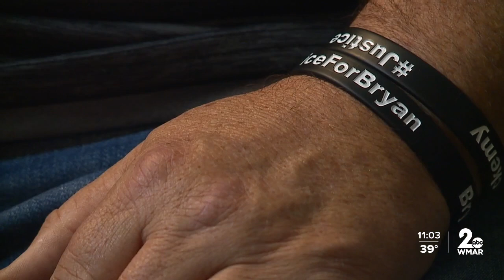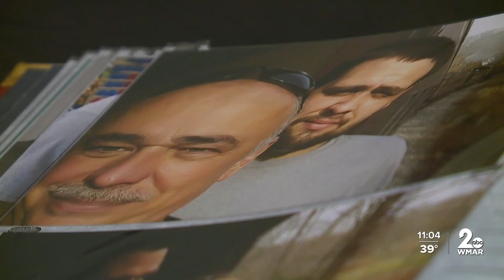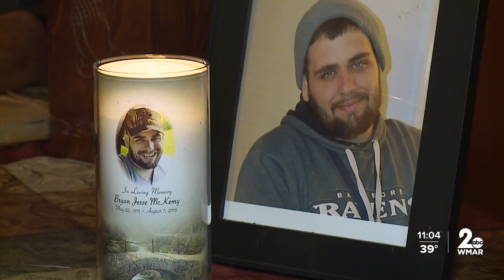"It’s a beginning to an end", father of murdered son reacts to killer's guilty plea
August 7th, 2018, Scott Mckemy says he got the worst call of his life.  His wife called him and told him their son Bryan was shot.  Bryan Mckemy ended up dying at the scene.  Wednesday, Scott and his family sat in a courtroom while one of the shooters, Wayne Prince aka "Taz" pleaded guilty to their sons murder.